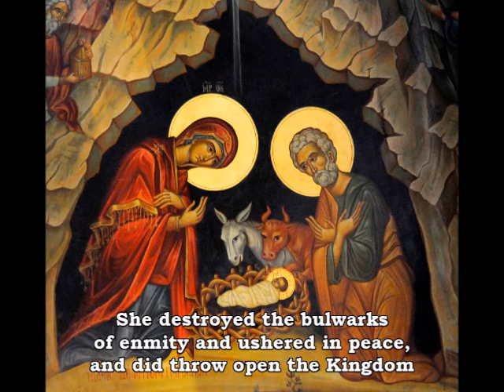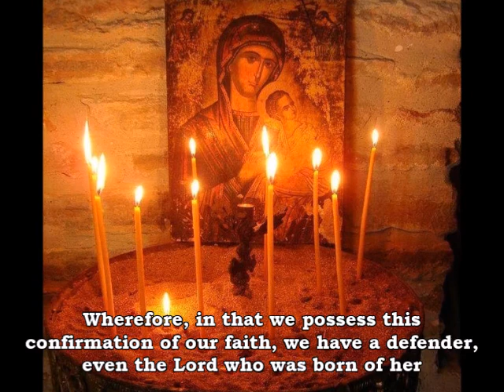Dogmatic Theotokion (Tone 1)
Chanted by Lisa A.